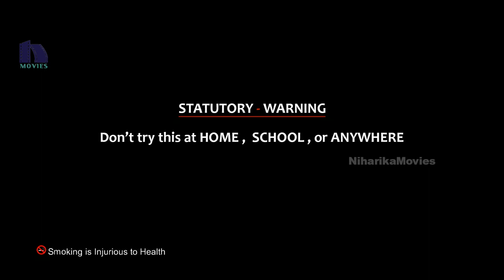Kalyanram's Patas Movie Motion Poster - Shruti Sodhi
Watch Kalyanram's Latest upfilm Patas Movie Motion Poster.  This movie is directed by Anil Ravipudi